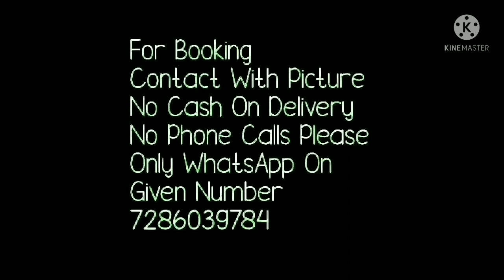Organza Chikankari Work Saree//Heavy Border Saree // Embroidery Thread Work Sarees //14 jun 2021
Hello all
Todays collection is organza saree. after long time i ham back with organza collection . beautiful thread work allover saree with heavy border at pallu and saree border. thses organza saree are silk organza sarees. stiff and semi transparent fabric. plane bluse pice with saree. stunning look organza saree with beautiful colors.
1. bella fashion world
9. latest collection of embroidary organza saree

1 . watsup for order: 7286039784
 2. no negotiations please
 4.Sorry, cash on delivery service is not available
 5.payment can send through RTGS,,google pay or paytm,account transfer.
 6.Dispatch will be with in 2 3 day after payment
 7.After dispatching we will send you courier number through watsup
 8.Depends on distance item will receive.normally 7 to 10 working days
 9.Take video at the time of parcel open
10.if you find any damages you can returned to same address
11.we supply all over  india,and overseases also.